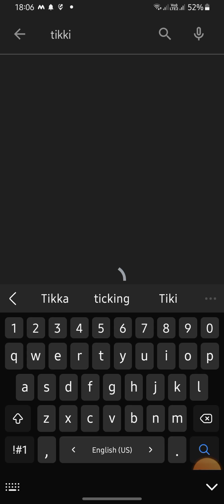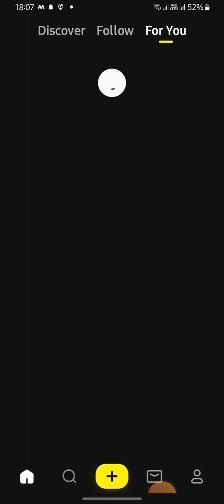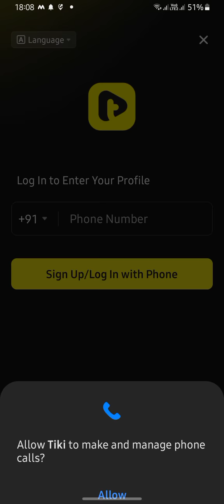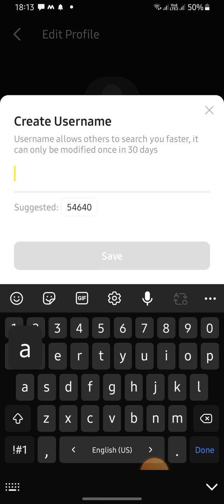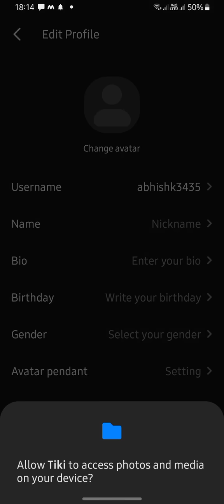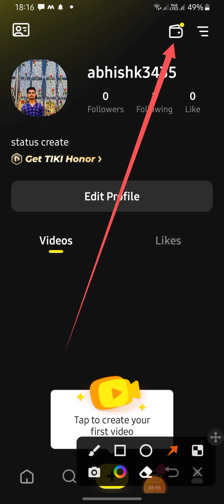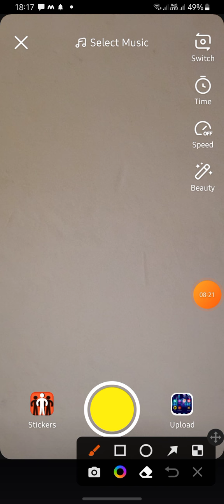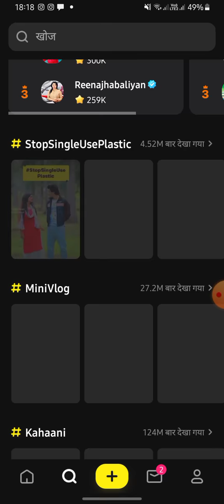tikki app main video banana sikhe | tikki app kaise chalate hai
tikki app kaise use karen
tikki app main video kaise banaye
tikki app main video kaise banate hai
tikki app full details
tikki app review
tiki app se paise kaise kamaye
tiki app se paise kaise kamaye 2022
tiki app se paise kaise kamate hain
tiki app se video kaise download kare
tiki app se video bana kar download kaise karen
tiki app se paise kaise withdraw kare
tiki app se paise kaise milte hain
tiki app se kitna paisa milta hai
tiki app se kisi ka number kaise nikale
tiki app se video kaise download kare without watermark
tiki app main account kaise banaen
tiki app par kitne followers par paise milte hain